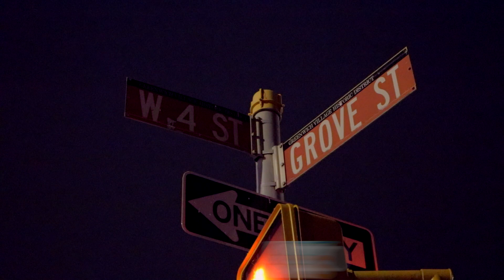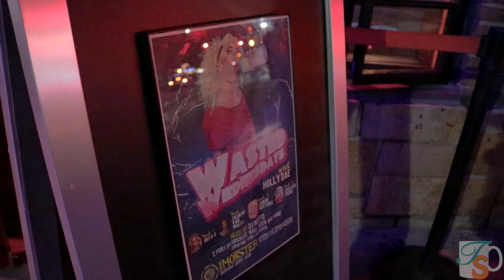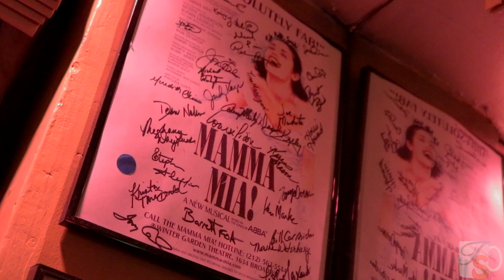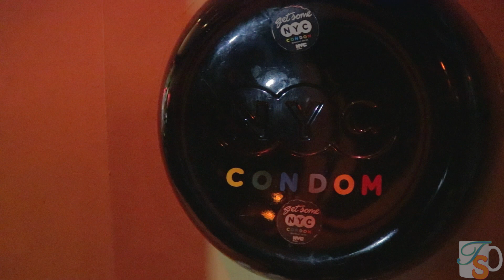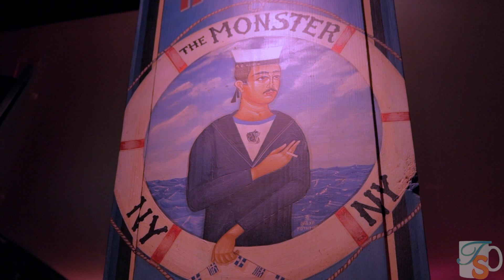The Tea Spot: The Monster Bar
Welcome to The Tea Spot! Hi, I'm Maxwell. I'm new to NYC and I'm exploring queer friendly hotspots in the city. Let's feel it out together!

*This video contains Adult Content.

In this episode, Maxwell explores The Monster, an iconic piano and dance bar located in the West Village, New York City.

Today's episode highlights Broadway Cares/Equity Fights Aids.

You can make a difference in the lives of people living with HIV/AIDS and other critical illnesses in all 50 states, Puerto Rico, and Washington, DC. Your donations to Broadway Cares/Equity Fights AIDS provide life saving medication, healthy meals, counseling and emergency assistance to so many across the country who find themselves in a time of crisis or need.

For more content/info check out instagram